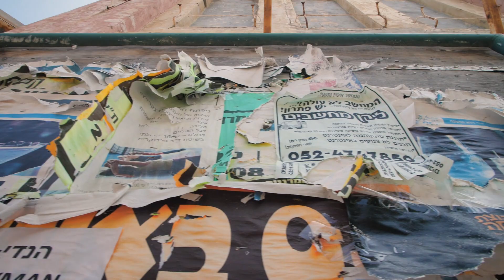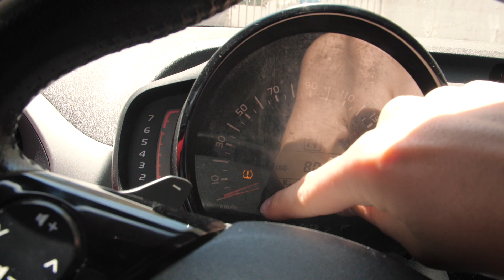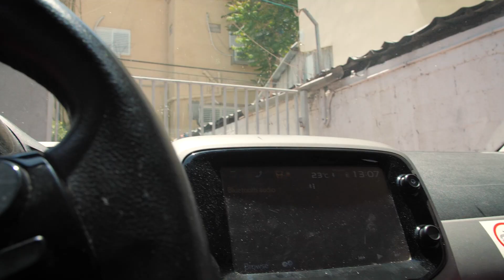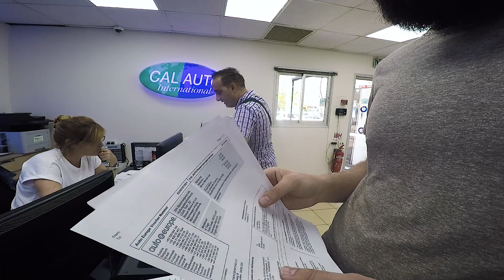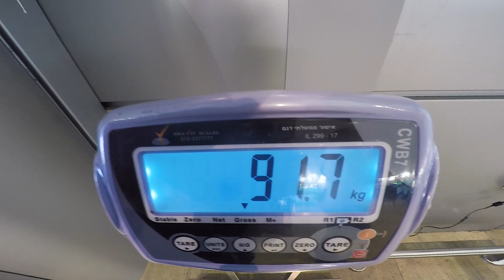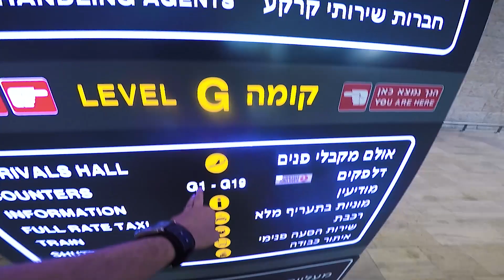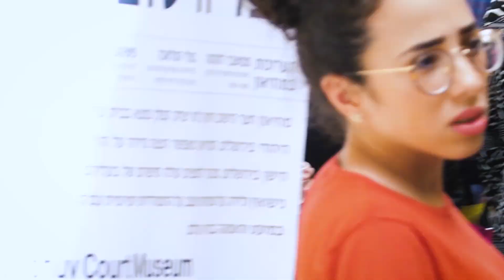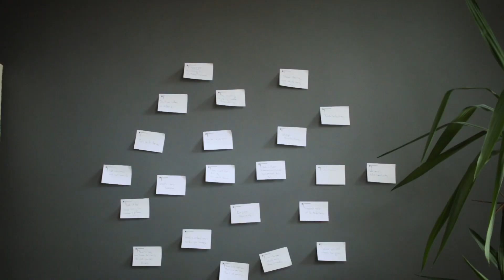Am strengsten Flughafen der der Welt [Israel Story #9] TMBlac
Der letzte Tag schon wieder mittlerweile in Israel.
Nicht aber ohne ein letztes Mal zum Strand und zurück nach Prag auch nicht ohne den strengsten Security Check der Welt.

[Mein Equipement*]
__DSLR NEW
__Linse Cine
__Linse Vlog
__Lens Adapter
__Tripod (Vlog)

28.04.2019 [Edit 6h] Tel Aviv, Prag, Berlin